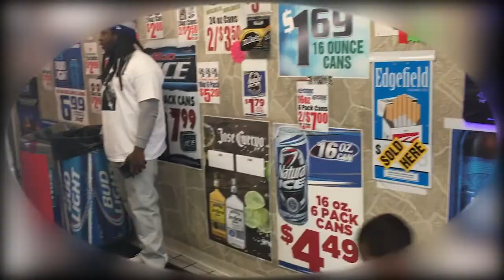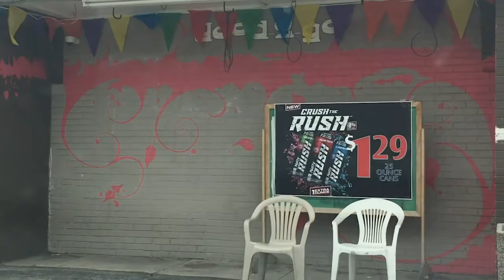Imagine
very descriptive view into lyfe from street n@#$a side. The trails and tribulations that comewith the game.